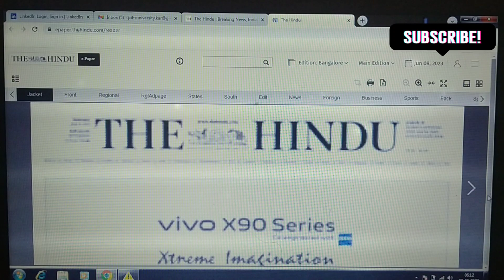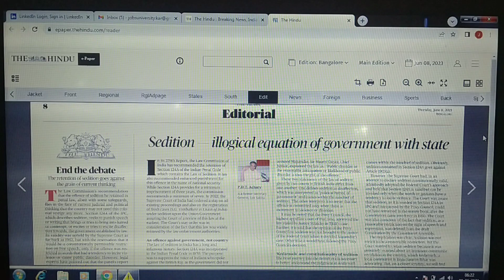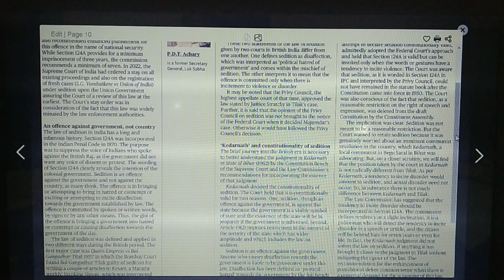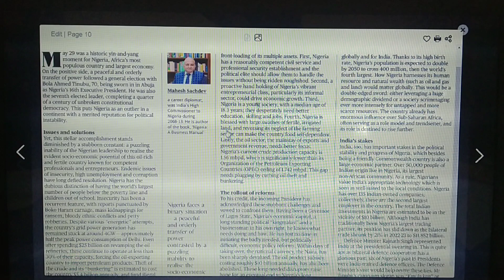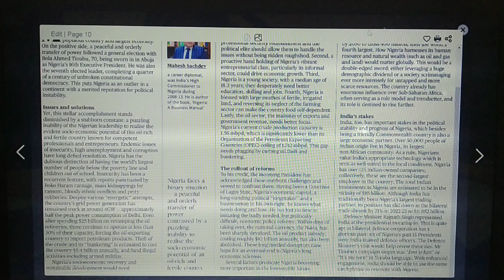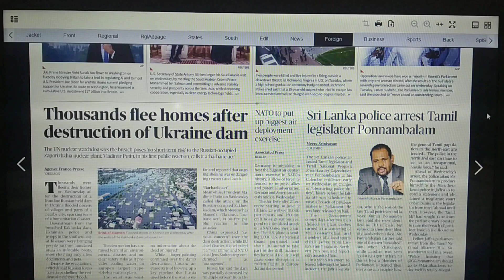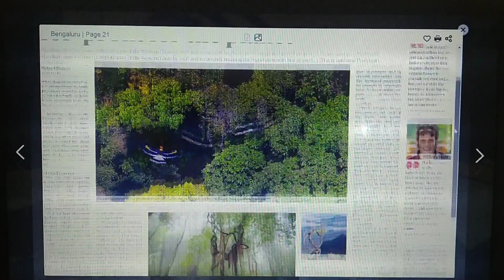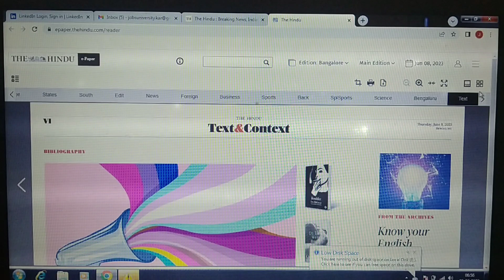Learn English with newspaper